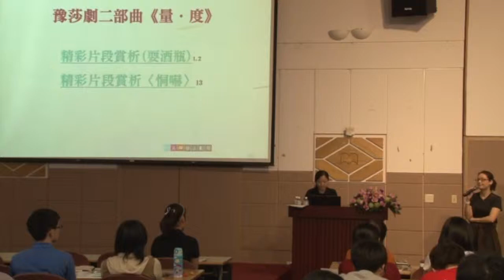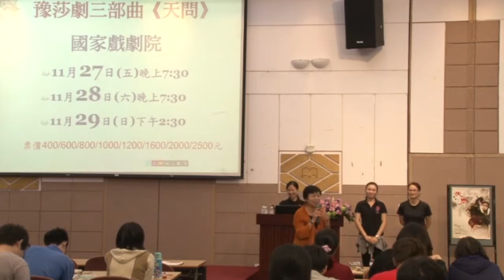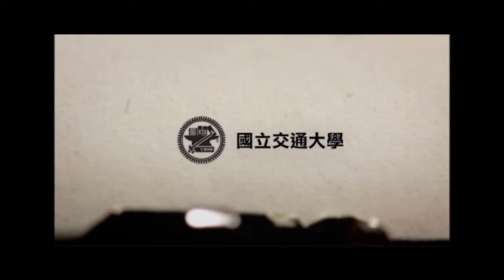蕭揚玲- 有獎徵答